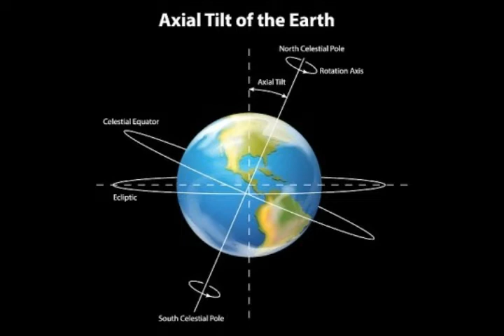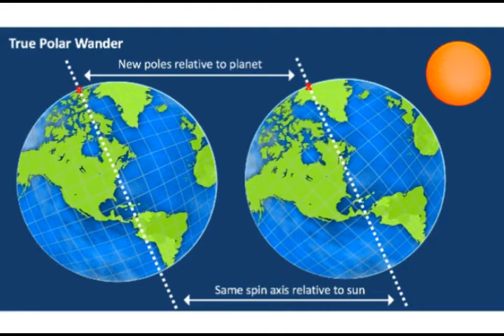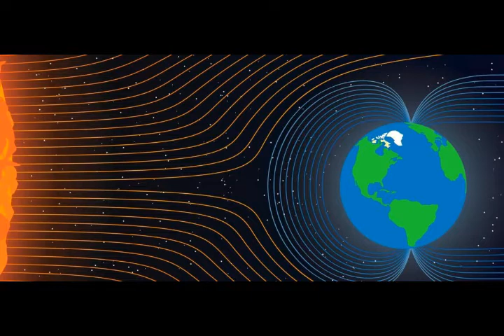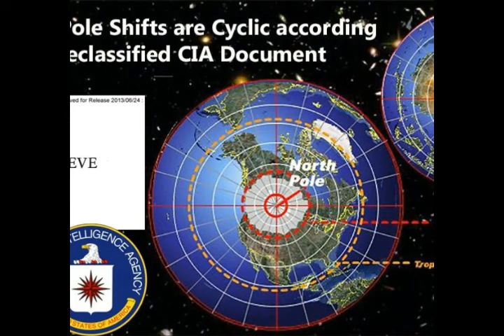End of Neanderthals Linked to Flip of Earth’s Magnetic Poles! Study Suggests!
Please Support:
THumbnail image - pole shift cc.jpg